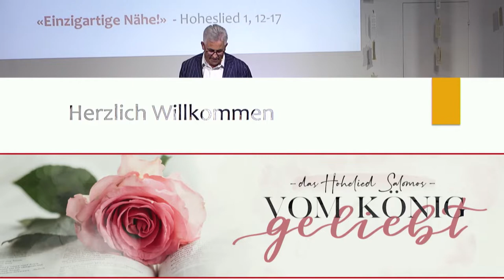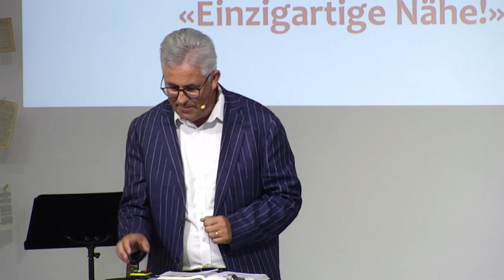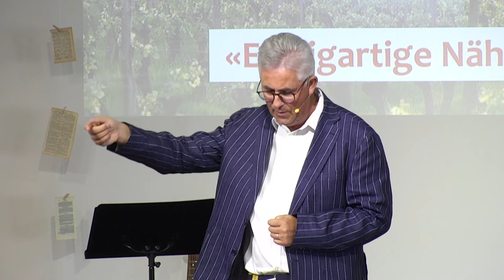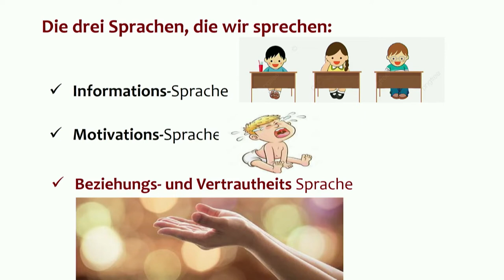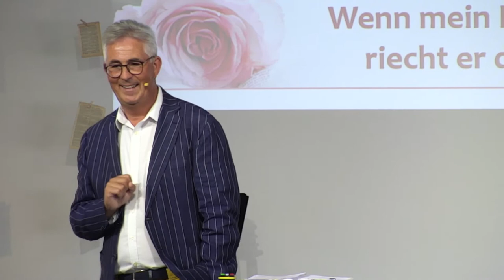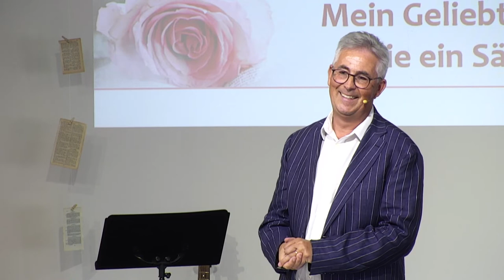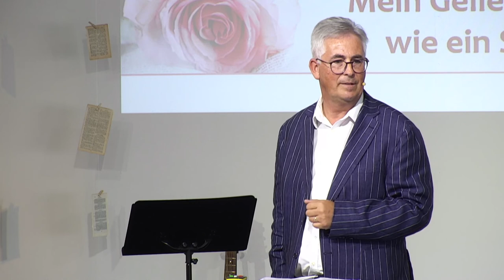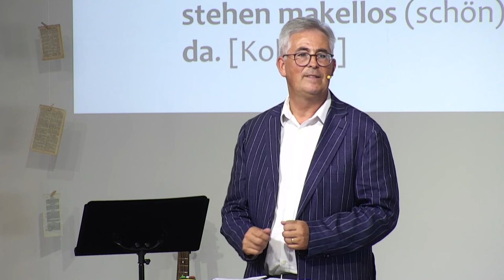Einzigartige Nähe – Matthias Welz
Predigt vom 5.9.2021 mit Matthias Welz
Thema: Einzigartige Nähe
Bibelstelle: Hohelied 1,12-17